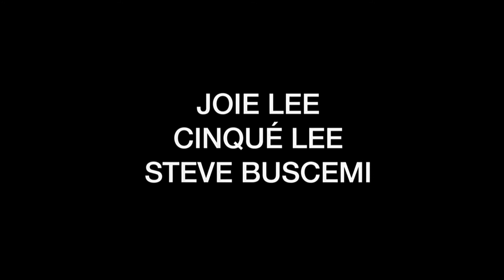Coffee and Cigarettes (2003) - Trailer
Directed by: Jim Jarmusch
Year: 2003
Countries: USA, Japan, Italy
Genre(s):  Comedy, Drama, Music
Color: Black & White
Rated: R

SYNOPSIS:
This 11-vignette film focuses on the human interactions that happen while partaking in the everyday indulgence of coffee and cigarettes. Featuring well-known actors and other artists as themselves or some version thereof, the film highlights the nuances and subtle hostilities that can be a part of seemingly normal conversations. Bill Murray waits on the Wu-Tang Clan, Iggy Pop and Tom Waits get on each others' nerves and Jack and Meg White of the White Stripes discuss Nikola Tesla.